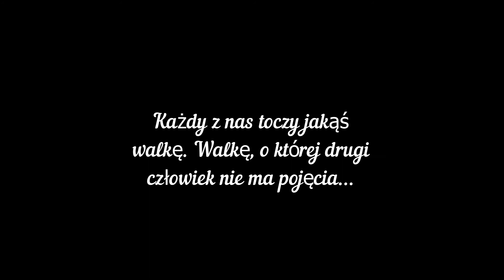Jeden z Nas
Każdy z Nas toczy w swoim życiu jakąś walkę...

Wykorzystane materiały pochodzą z biblioteki Youtube oraz biblioteki Pixabay (darmowa licencja, nie wymagająca przypisania).

Wielkie dzięki za każdy rodzaj wsparcia!